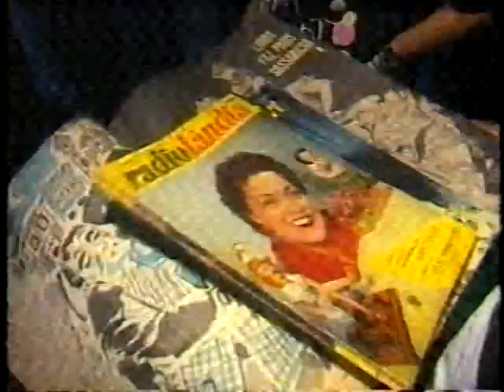Jornal Nacional: morre Linda Batista - 18/04/1988